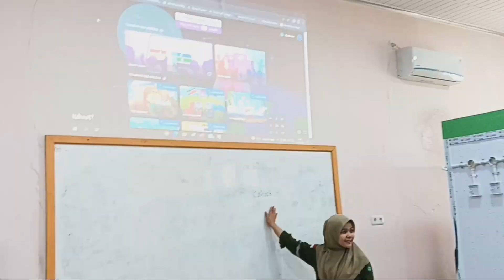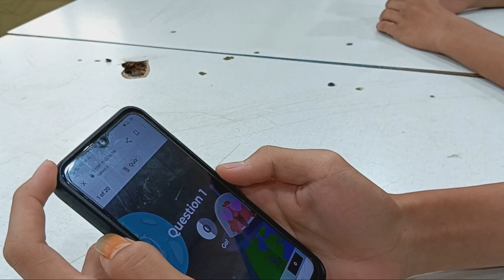Tugas Akhir Pembatik Level 2 : Implementasi